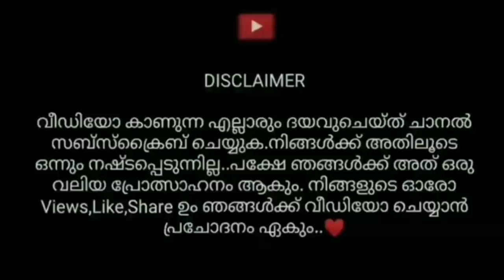New Top Up Event എന്താണ്..??🤔|| 3rd Anniversary Events Full Details Free fire Malayalam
👉use my referal code 3A3134A1

💕app link--

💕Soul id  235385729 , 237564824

💕Free fire Name -- ༆ཡꙶรσuł࿐⍟ʏт

GUILD NAME :: ᴅᴇᴀᴛʜ々ʀᴇᴀᴩᴇʀꜱ

( ff ഇൽ Friend request full ആണങ്കിൽ fb യിൽ അയക്കാം... )

💕My phones -- Redmi note 7 and I phone 7